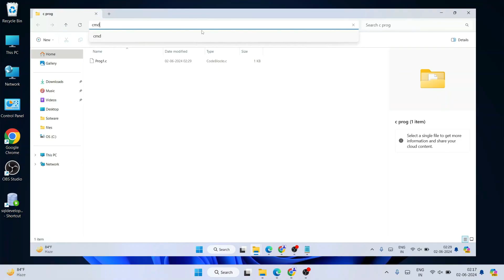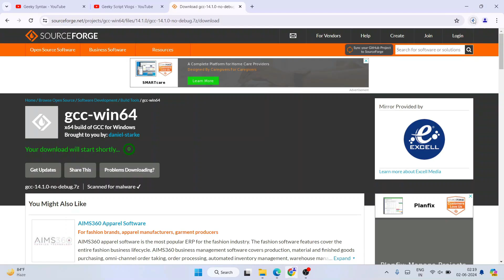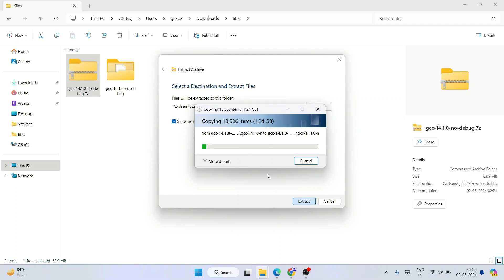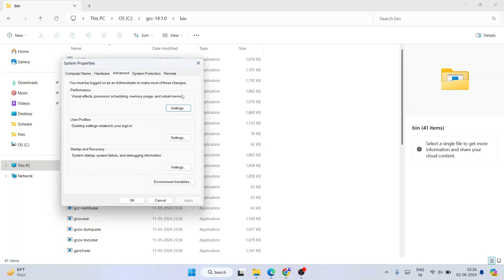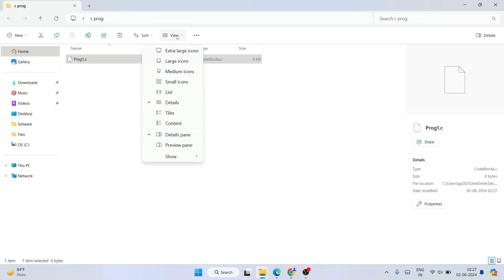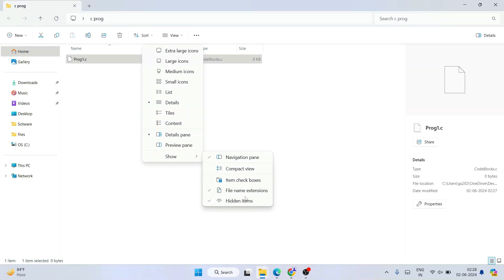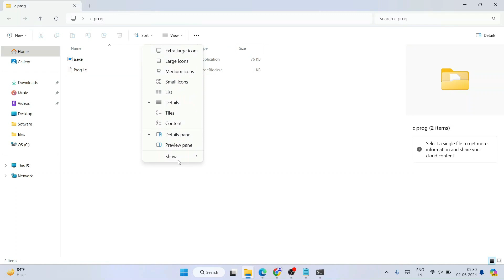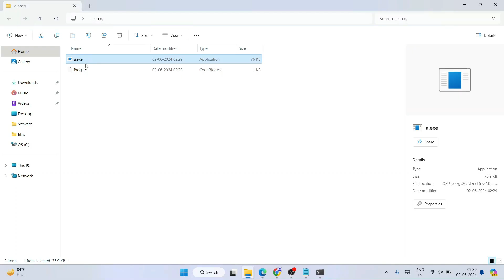How to install GCC Compiler 14 on Windows 10/11 [2024 Update] Latest GCC Compiler C/C++ programming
Hello Everyone! Today in this video I am going to step by step guide you on How to download and install gcc-win64 version 14 for Windows Operating System. Toolset (gcc g++ gdb) for developing C and Cpp programs on Windows 10/11 OS

After that, I am also going to show you How to Create your First Hello World Program in C programming and how to compile and run on the command Line Interface.

I am also recommending that you install CodeBlocks and DevCpp after this video.
For that, I have made a video on How to install CodeBlocks IDE on Windows 10/11.

Now How to install gcc-win64?
Step 1. First You need to download gcc-win64 for Windows 10/11. For that just go to the following link:
This page will lead to the gcc-win64 for Windows Sourceforge download page.

Now after downloading gcc-win64 save the file to the disk and follow the next step for installation.

Step 2. Install gcc-win64
Double-click to run the gcc-win64 installation file. Just follow the prompt as shown in the video and install MinGW-w64 on your OS.

Step 3. Now you need to set the environment variables, so you need to paste the bin path. If you face any difficulty just follow the video.

What’s the gcc-win64 compiler?
- GCC (GNU Compiler Collection) is a free and open source compiler for C and C++ (and other languages like Objective-C, Fortran, D).

Topics addressed in this tutorial:
Best C++ Compiler: How to Install gcc-win64 in Windows 11, Windows
c++ - Setting up gcc-win64 in Windows 10  64
how to install gcc-win64 on mac
download gcc-win64 for windows
download gcc-win64 for Windows 10  64 bit
download gcc-win64 for windows 8